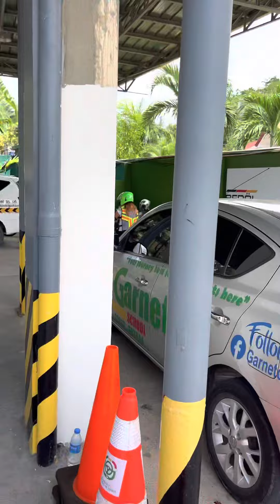Driving 101 (Garnet Driving School)